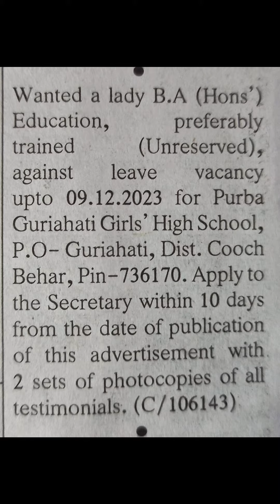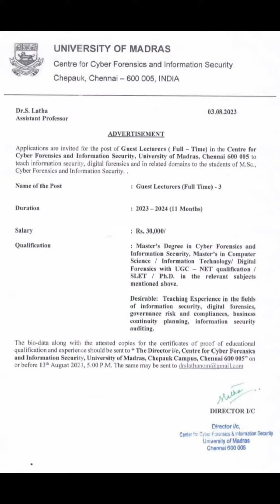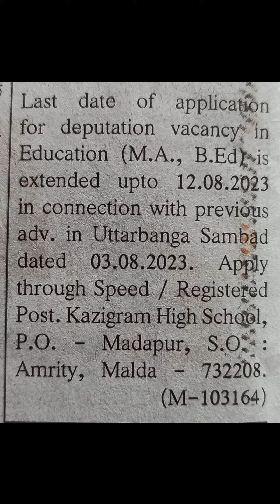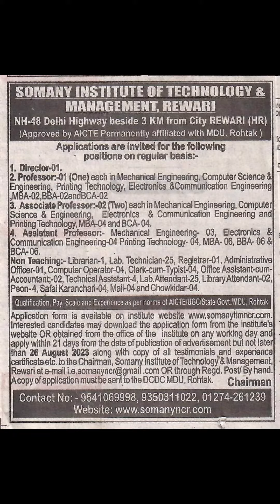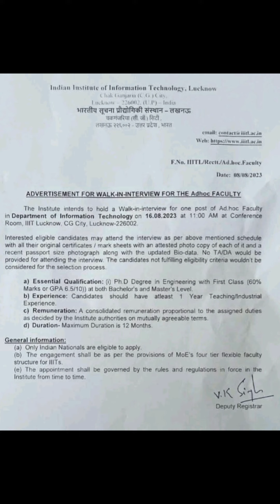New Government & Non Government Job Vacancies in August/ New Job Vacancies/12.08.2023